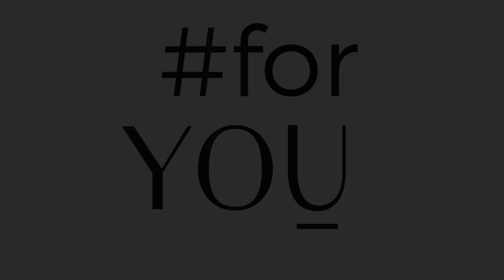Bellie Classic Czarne - figi koronkowe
Koronkowe figi Bellie Classic to eleganckie, klasyczne majtki damskie utrzymane w czarnym kolorze. Są one niezwykle atrakcyjne dzięki delikatnemu kwiatowemu wzorowi elastycznej koronki oraz muszelkowemu wykończeniu. Dzięki zastosowaniu technologii laserowych cięć Laser-cut przy wykończeniu w pasie i przy wycięciach na uda, majtki koronkowe nie rzucają się w oczy pod obcisłym ubraniem. Dodatkowo figi posiadają wszytą w kroku wstawkę higieniczną z bawełny, która zapewnia ochronę przed podrażnieniem.